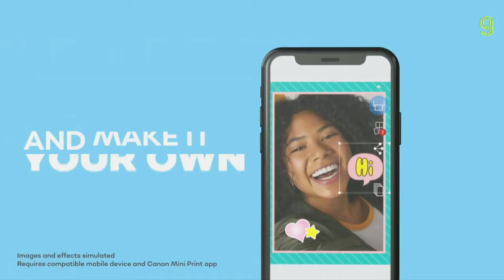Canon IVY Cliq+2 Official Trailer - Canon IVY Cliq+2 Camera Printer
Canon IVY Cliq+2 Official Trailer , Canon IVY Cliq+2 Official Video , Canon IVY Cliq+2 Official ,
Canon IVY Cliq+2 Trailer , Canon IVY Cliq Trailer , Canon IVY Cliq+2 Camera printer ,
Canon IVY Cliq+2 Instant Camera Printer ,  Canon IVY Cliq Instant Camera Printer

CANON IVY CLIQ+2 FEATURES:

*  True to its predecessor, the instant camera printer + app is equipped with an eight-megapixel1 camera and a selfie mirror surrounded by a glowing light ring of LEDs. The CLIQ+2 also connects to a compatible smartphone and the Canon Mini Print app2. Packed full of fun filters and borders – which are available with seasonal and celebratory themes – the app lets users customize and personalize their prints. Snap-happys also have the option to print from an SD card and the now available Live View allows users to check the image before clicking.

*  Though the CLIQ+2 is small, it is mighty with the “2 in 1” ability to both snap a photo and print a photo which also doubles as a sticker – if you so choose. Simply peel off the photo backing and stick wherever you like. Don’t let the slim and sleek design fool you – upping the instant camera printer + app ante, the new CLIQ+2 +app has new fresh features to channel all that creative energy, including:

* Three modes directly built into the camera to snap photos, such as:
Landscape
Portrait
Selfie

*  Built-in frame and filters – available directly from the camera
Adding another layer of creativity, Zink Pre-Cut Circle Sticker paper is a new consumable to use with the CLIQ+2 Instant Camera Printer +App. Through the Canon Mini Print app2, the consumer simply selects the “Pre-Cut Sticker” layout option and then can edit their circular formatted photo to their liking and instantly print.